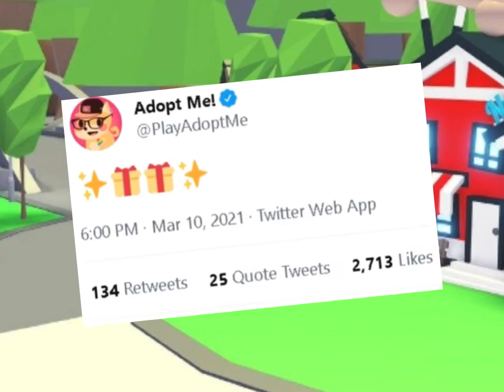New update confirmed!!! \\ adopt me update